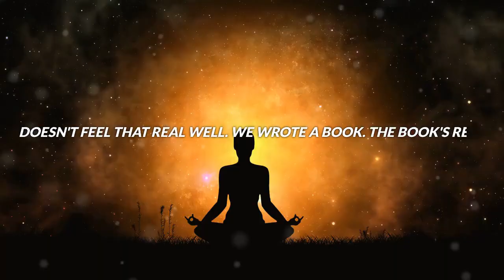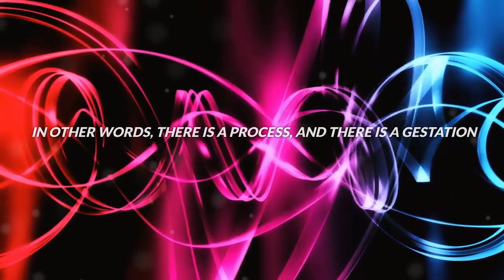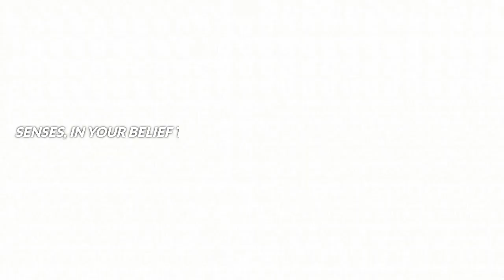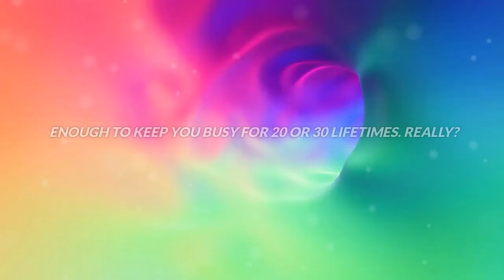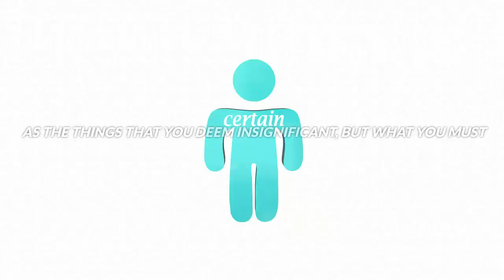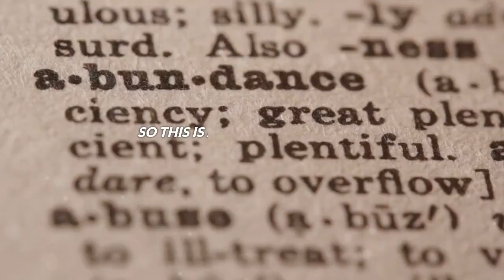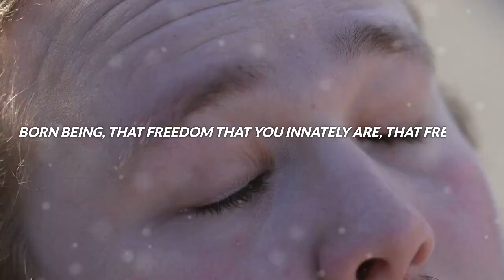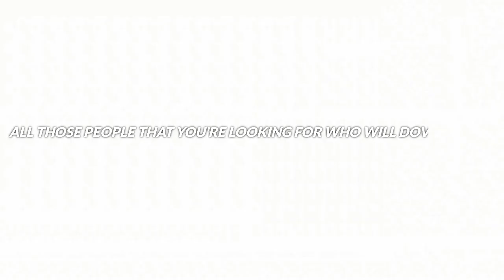Do This To Spark Your Inner Spirit! | Abraham Hicks 2024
Get ready to ignite your inner spirit with this powerful video! Join Abraham Hicks in 2024 as they reveal the secret to sparking your inner fire. Discover the techniques and mindset shifts that will help you tap into your true potential and unleash your inner power. Don't miss out on this transformative journey!

1)This video has no negative impact on the original works (It would actually be positive for them)
2)This video is also used for teaching purposes.
3)It is transformative in nature.
4)I ONLY used bits and pieces of videos to get the point across where necessary.